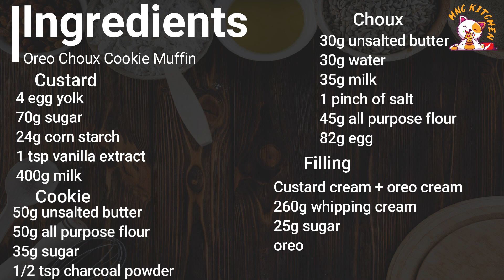Cute Chubby Oreo Cream Choux Muffin ASMR [Subtitles] HNC Kitchen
Choux or cream puff is a very common cake that we can find anywhere. Instead of using raising agent, choux is using high moisture method to create the puff pastry, very unique right. I am combining the the famous and also common oreo cookies to add the flavour to the other level. You really need to try it because it taste awesome!

Ingredients for 6:

Custard:
4egg yolk
70g sugar                     [⅓ cup]
24g corn starch           [3 tbsp]
1 tsp vanilla extract
400g milk                      [1 ⅔ cup]

Cookie:
50g unsalted butter     [3 ½ tbsp]
35g sugar                      [3 tbsp]
50g all purpose flour   [⅓ cup]
½ tsp charcoal

Choux
30g unsalted butter        [2 tbsp]
30ml water                       [2 tbsp]
35ml milk                         [2 tbsp + 1 tsp]
1 pinch of salt
45g all purpose flour      [5 ½ tbsp]
82g egg                            [5 ½ tbsp]

Filling
Custard cream + oreo cream
260ml whipping cream  [1 cup + 2 tsp]
25g sugar                         [2 tbsp]
Oreo

Title translation:
1. かわいいぽっちゃりオレオシュークッキーマフィン
2. 귀여운 통통한 오레오 슈 쿠키 머핀
3. 可愛的胖乎乎的奧利奧州曲奇鬆餅
4. มัฟฟินคุกกี้ Oreo Choux สุดน่ารัก
5. Muffin Cookie Chubby Oreo Choux yang comel
6. Kue Muffin Oreo Choux Chubby yang Lucu
7. Muffin mignon aux croustillant Chubby Oreo Choux
8. Lindo muffin de galletas Oreo Choux rechoncho
9. Симпатичный маффин с заварным печеньем Oreo
10. لطيف كعكة أوريو تشوكس كوكي
11. Bánh Muffin Su Kem Vỏ Giòn Full Nhân Oreo Tròn Ủn